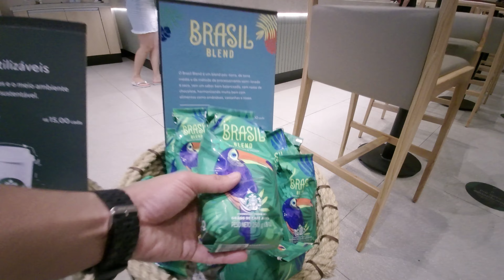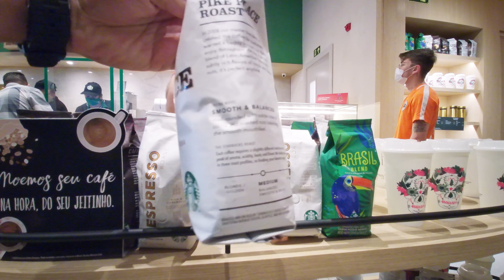NOVIDADE! STARBUCKS Caminhada no Shopping Palladium Curitiba , Brasil 2021 Brazilian coffee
* NOVIDADE! STARBUCKS em Curitiba - Shopping Palladium
Shopping Palladium - Dezembro 2021 - Sábado
Horário do vídeo: 10h10
*** No vídeo: Experimentando o Frappuccino Brigadeiro ***

👍 Se gostou, CLIQUE NO GOSTEI 👍 Assim me incentiva a fazer mais vídeos como esse para o canal - Obrigado pela visita.

00:00 INÍCIO
00:05 ▶️ INSCREVA-SE NO CANAL ! CURTIU O VÍDEO ? DEIXE UM LIKE 👍
12:05 FIM - ATÉ O PRÓXIMO!
Inside a Brazilian coffe - coffee shop brazil

O Shopping Palladium Curitiba conta com mais de 350 lojas, sendo 20 lojas-âncora, cerca de 80 quiosques, um charmoso Boulevard com 8 restaurantes – cada um deles com capacidade para acolher 150 pessoas – mais 4 restaurantes e outras 26 opções de fast-food para atender a todos os gostos, numa imensa Praça de Alimentação, com mais de 1.200 lugares sentados.

"caminhada urbana" "viver em curitiba" "morar em curitiba" "passeio em curitiba" "curitiba cidade modelo" "caminhando em curitiba" "lugares para visitar em curitiba" "beleza de curitiba" "parques de curitiba" "natureza de curitiba" "qualidade de vida em curitiba" "turismo em curitiba" "clima de curitiba" "shoppings de curitiba" "fazer compras em curitiba" "custo de vida em curitiba" "feiras livre de curitiba" "barato viver em curitiba" "caro viver em curitiba" "barato viver em curitiba" "mobilidade urbana de curitiba" "melhor cidade do paraná" "pelas ruas de curitiba" "curitiba melhor cidade"